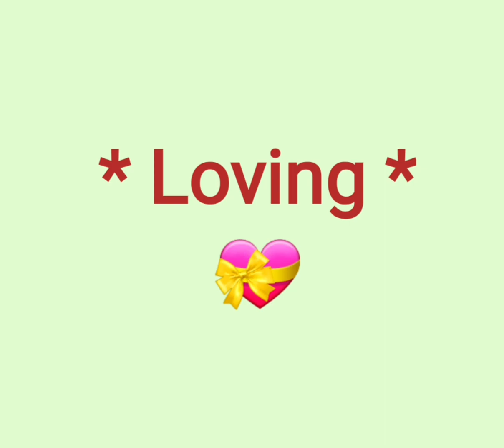Choose your birthday month. Let's see your personality.